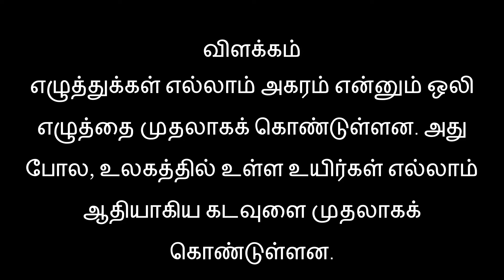தினம் ஒரு திருக்குறள் 01 Thinam Oru Thirukural 01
அகர முதல எழுத்தெல்லாம்

திருக்குறள் - Thirukkural உலகப்புகழ் பெற்ற தமிழ் இலக்கியமாகும். இதனை இயற்றியவர் திருவள்ளுவர் என்று அறியப்படுபவர். இதில் 1330 குறள்கள் பத்து பத்தாக 133 அதிகாரங்களின் கீழ் தொகுக்கப் பெற்றுள்ளன. திருக்குறள் சங்க இலக்கிய வகைப்பாட்டில் பதினெண்கீழ்க்கணக்கு எனப்படும் பதினெட்டு நூல்களின் திரட்டில் இருக்கிறது. இது அடிப்படையில் ஒரு வாழ்வியல் நூல். மாந்தர்கள் தம் அகவாழ்விலும் சுமுகமாக கூடி வாழவும், புற வாழ்விலும் இன்பமுடனும் இசைவுடனும் நலமுடனும் வாழவும் தேவையான அடிப்படைப் பண்புகளை விளக்குகிறது. இந்நூல் அறம், பொருள், இன்பம் அல்லது காமம் என்னும் முப்பெரும் பிரிவுகளாய் (முப்பால்) பிரித்தும் அழகுடன் இணைத்தும் கோர்த்தும் விளக்குகிறது.

வாழ்வியலின் எல்லா அங்கங்களையும் திருக்குறள் கூறுவதால், அதைச் சிறப்பித்துப் பல பெயர்களால் அழைப்பர்: திருக்குறள், முப்பால், உத்தரவேதம், தெய்வநூல், பொதுமறை, பொய்யாமொழி, வாயுறை வாழ்த்து, தமிழ் மறை, திருவள்ளுவம் என்ற பெயர்கள் அதற்குரியவை. கருத்துக்களை இன, மொழி, பாலின பேதங்களின்றி காலம் கடந்தும் பொருந்துவது போல் கூறி உள்ளதால் இந்நூல் “உலகப் பொது மறை” என்றும் அழைக்கப்படுகிறது.